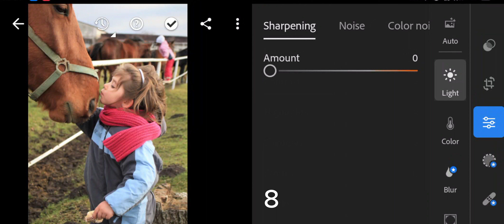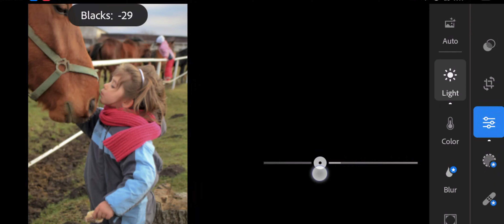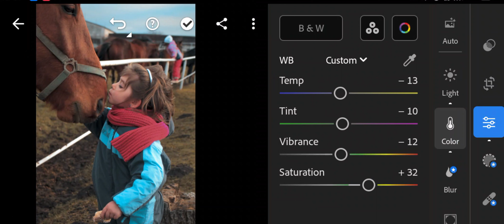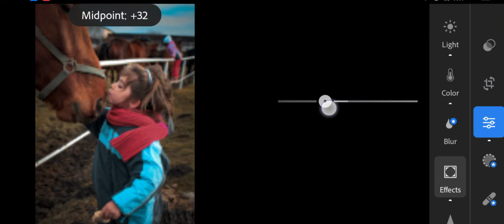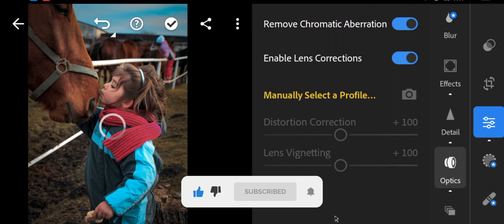Creamy Blue Lightroom Presets Dng Free Download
Lightroom Presets download... joining my telegram channel